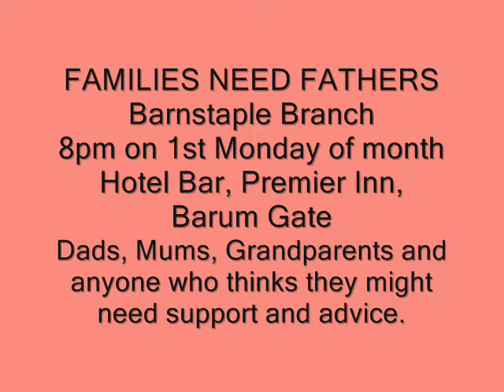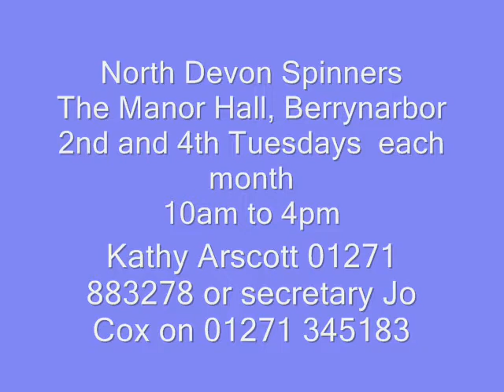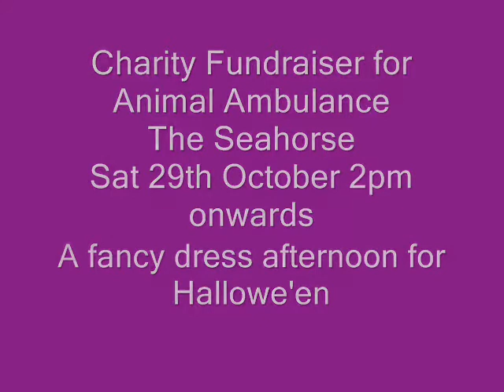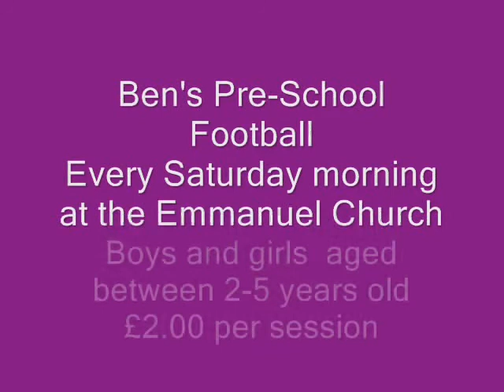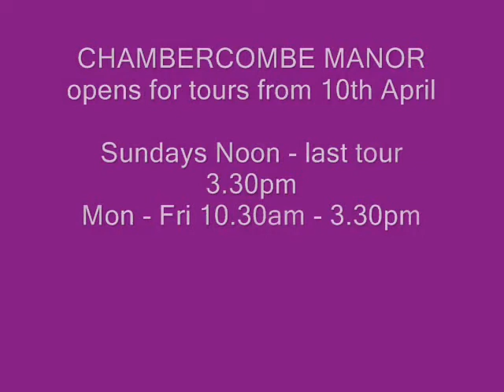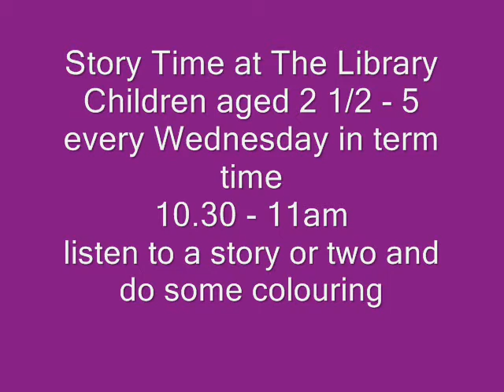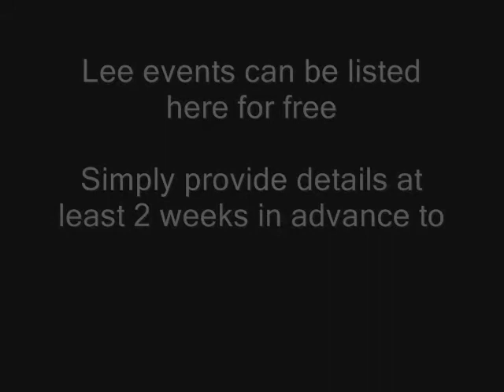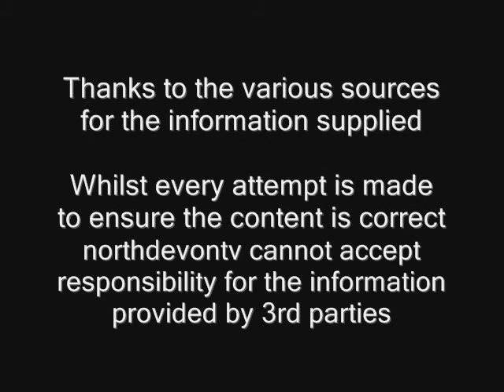Event Diary 031011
Events in and around North Devon